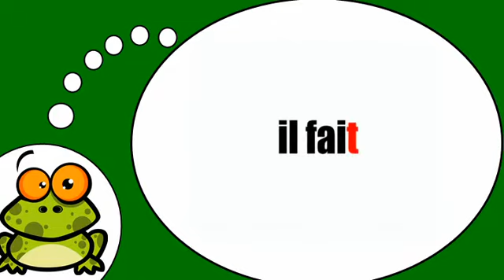Глагол =делать= в настоящем времени